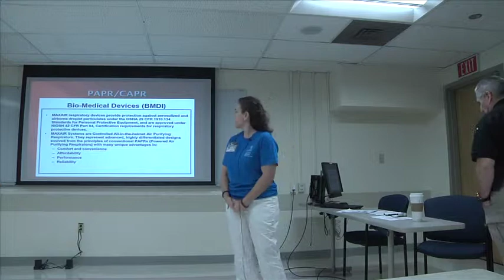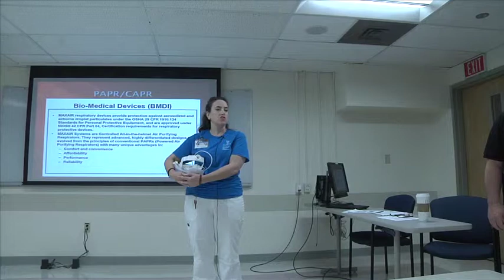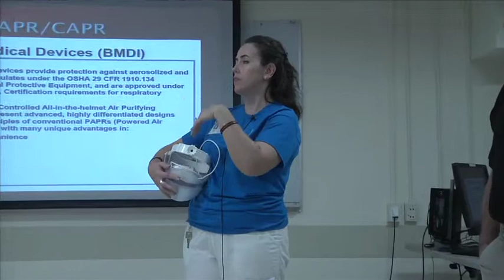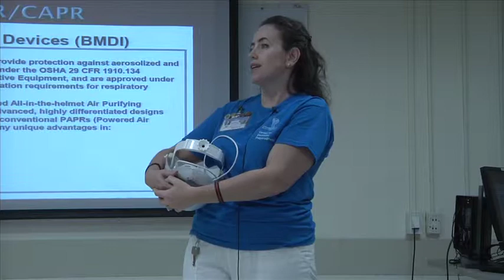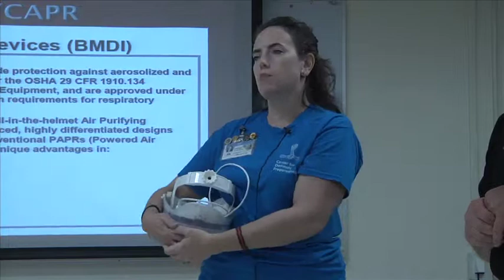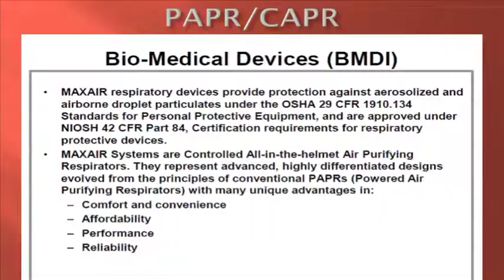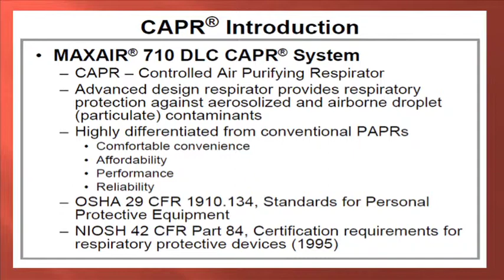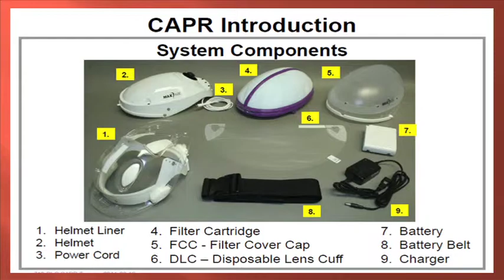understanding ebola chapter 4